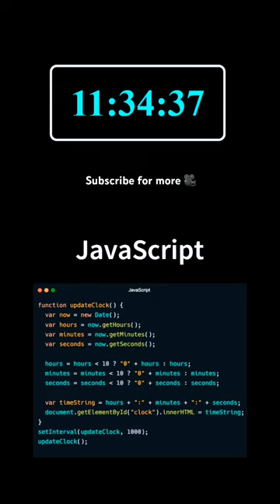Making Digital Clock with html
How to make digital clock with HTML CSS JavaScript | For frontend development

Enhance your coding abilities with our latest video.How to take your coding game to the next level.

frontend developer
Frontend HTML
html
crash course
HTML for beginners
HTML tutorial
HTML tutorial for beginners
html5
html5 tutorial
introduction to HTML
learn HTML
HTML crash course
Frontend CSS
CSS
crash course
CSS for beginners
CSS tutorial
CSS tutorial for beginners
CSS5
CSS5 tutorial
introduction to CSS
learn CSS
CSS crash course
learn css